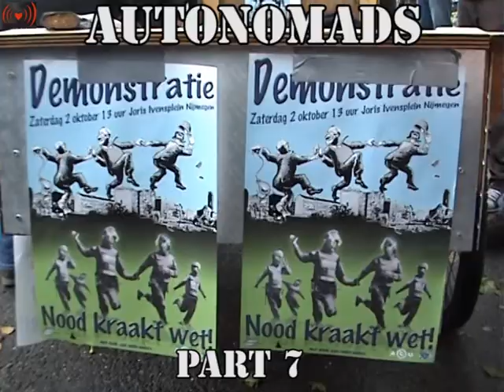Autonomads"The struggle continues".NMG demo part 7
It is a privilege to be part of a scene which is creative and friendly and it is here that Anarchist Philosophy begins, Being self organised, creative and open with people rids the need for dependance on any sort of Leviathan state to shaddow our lives. Alienation from our environment and other people creates dependance on something beyond ourselves, as a result we feel as if we are spectators in the world. Being self organised and trusting our own thoughts in the face of this alienation is a way of reclaiming our lives. Effectively, each person is a microcosm of a group, if we focus on our own actions, relationships and trust ourselves ,we can in turn trust everything (which appears to be!?) outside ourselves! Most political theory becomes dogmatic because people try and hold onto it, don't listen to the babbling beards and shelves of shite, trust yourself and those around you, we are all in it together. Expression is everything, listen to your mother, create Anarchy do it yourself!   Oh, bit of a rant there, but it seems fairly important, nobody is an expert, we are the monkeys that fall out of trees after all... But a piece of ground where we can share ideas, experiences and have fun is what we're after.   If you want to get in touch for any reason, don't hesitae to conatact us via our email (top) or here on myspace.   Photobucket Meer lezen